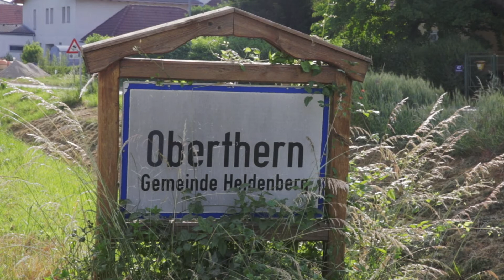Mei Hoamat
Johann Schmid singt eine Hymne auf sein Weinviertel.